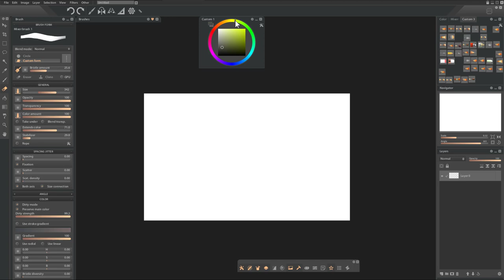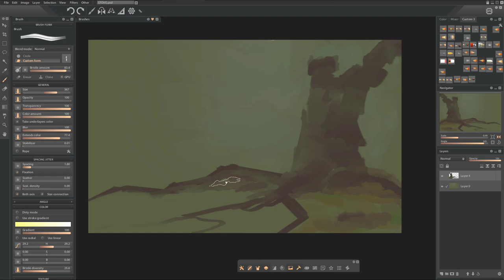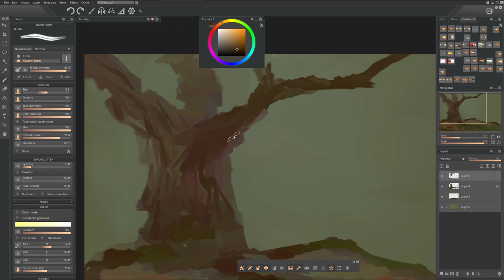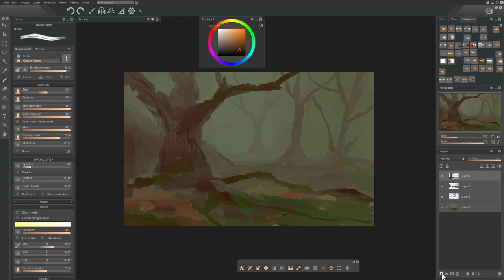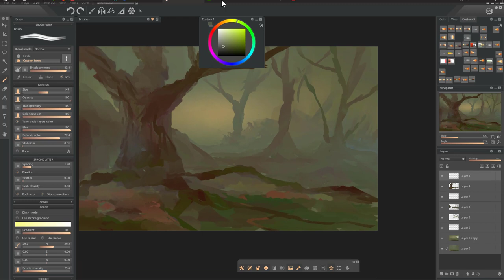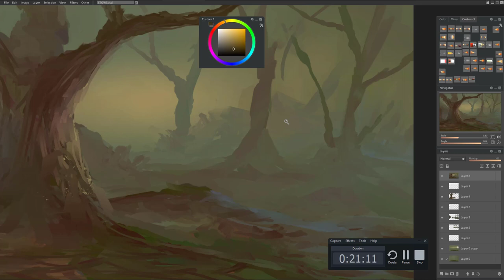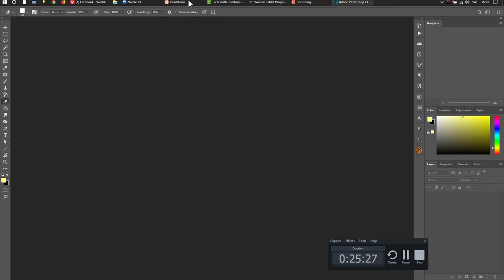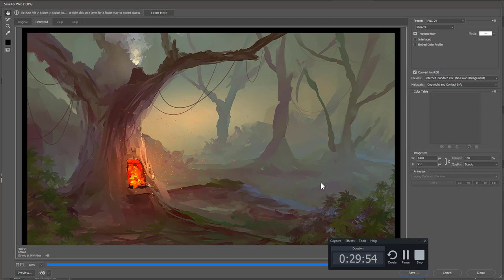SPEEDY 003 - Daily speed painting - Wood Stove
Daily speed painting - topic: Wood Stove
Real time = 30 min
Speed x2

1. Zalamander (by Arek Socha /QIMONO)
2. RainWalker (by Arek Socha /QIMONO)
3. Fur ZGY (by Arek Socha /QIMONO)